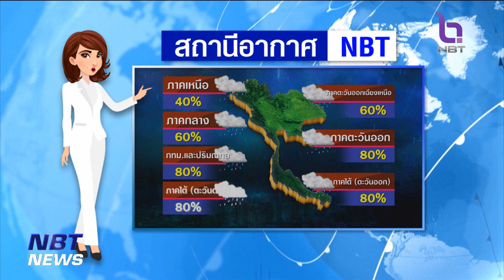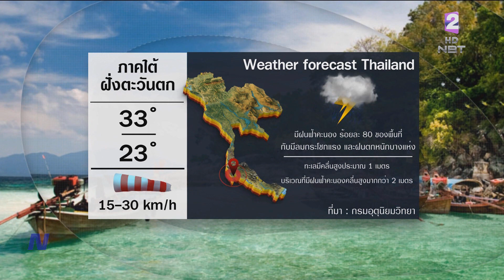สถานีอากาศ NBT ข่าวเที่ยง วันที่ 22 กันยายน 2566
เข้าสู่ช่วงปลายฝนแล้วอากาศจะแปรปรวน วันนี้ต่อเนื่องไปถึงกลางสัปดาห์หน้า จะมีฝนตกหนัก ลมกระโชกแรง ในภาคอีสานตอนล่าง ภาคกลาง กรุงเทพมหานครและปริมณฑล ภาคตะวันออก และภาคใต้ ติดตาม กับ สถานีอากาศNBT